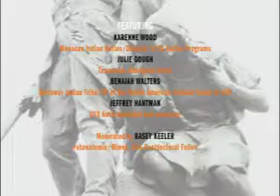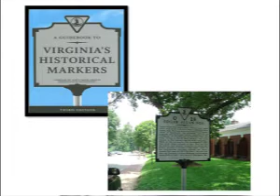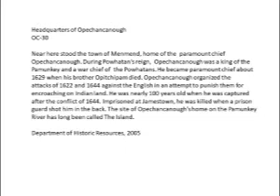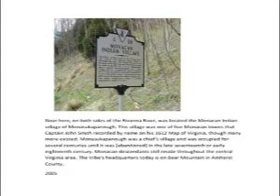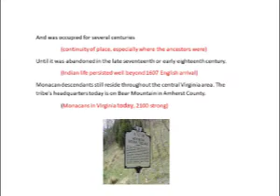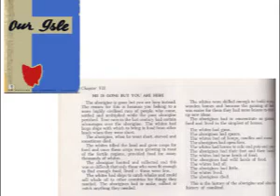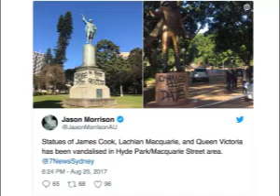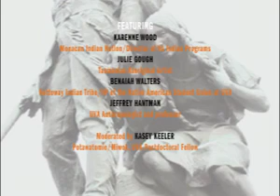Monumental Meanings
Indigenous perspectives on monuments and memorials in Charlottesville and beyond, discussion with Karenne Wood, Julie Gough, Jeffrey Hantman, Benaiah Walters, moderated by Kasey Keeler.